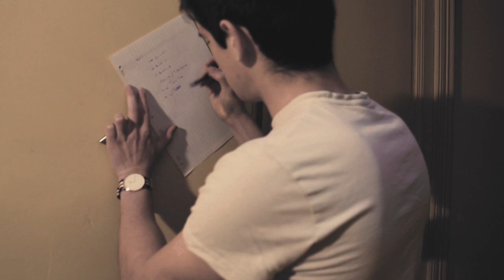CURIOUS (Short Film)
A young boy hears a doorhandle being shaked in an old house. He goes to see what's going on.
This Short Film was made with no budget at all, only creativity and the will to tell a story.

Written, directed and edited by Erwan Hingre
The young boy - Cyprien de Baudus
Production assistant - Matthieu de Cibeins

My camera
My main lens
My telephoto lens
The tripode I use
My handheld stabilizer
My LED pannel